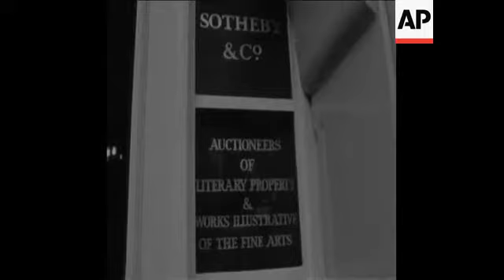CAN178 MAJOR AUCTION OF IMPRESSIONISTS AMD MODERN PAINTINGS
(24 Apr 1964) **date is approximate**
Major Impressionist and modern paintings are due to be sold at a major auction at Sotheby's in London on April 29th.